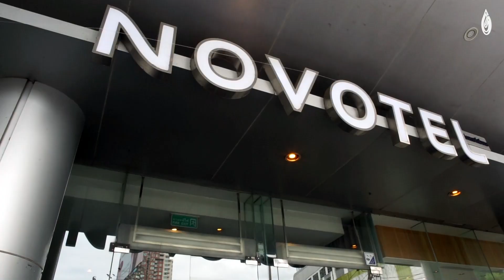Novotel Bangkok Platinum joins the Corsair Mission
We are excited to announce that Novotel Platinum Hotel, one of the busiest city hotels in Bangkok Thailand, joins the Corsair Mission!

Novotel is a major international hotel chain owned by the French Accor Group.

We at Corsair wish to thank and congratulate the management team of Novotel Platinum team for their great efforts and for working together with Corsair in order to protect the environment.